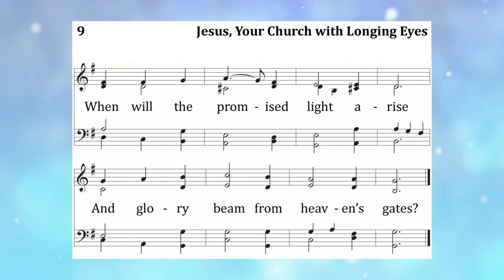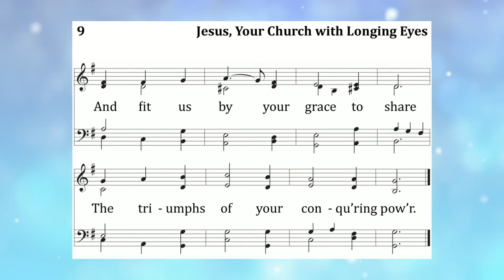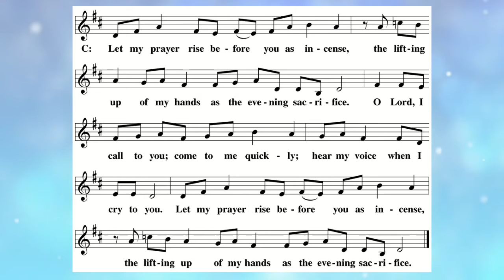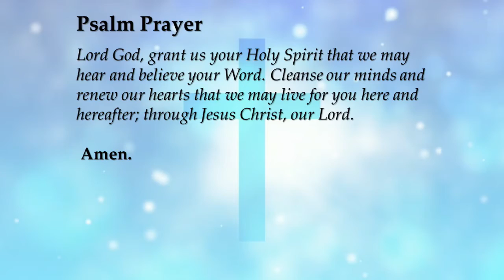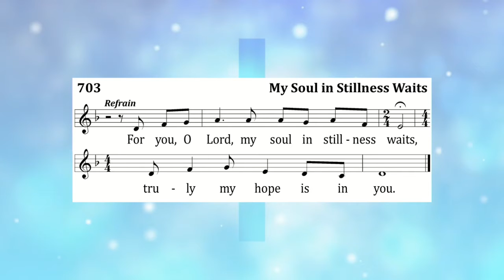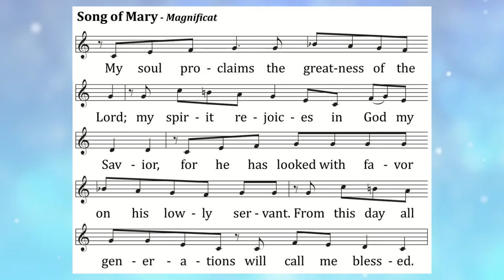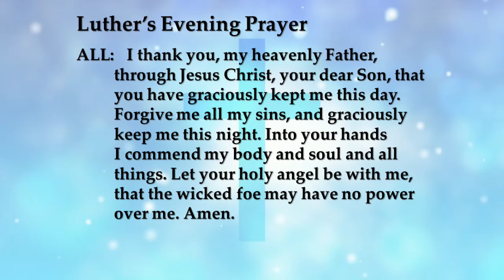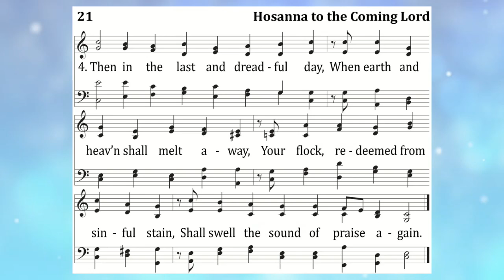Midweek Advent Worship - 12/16/2020